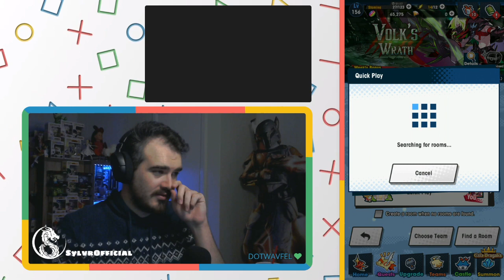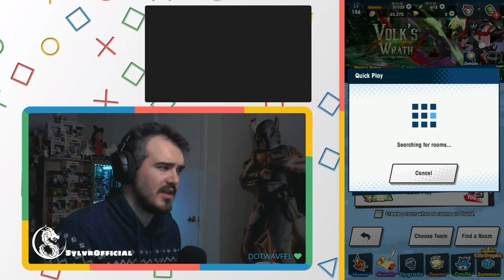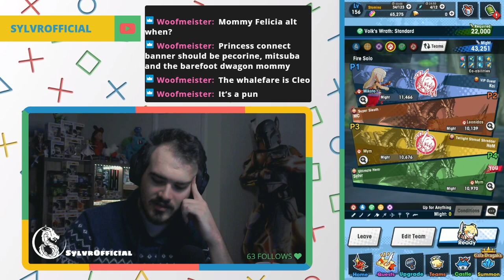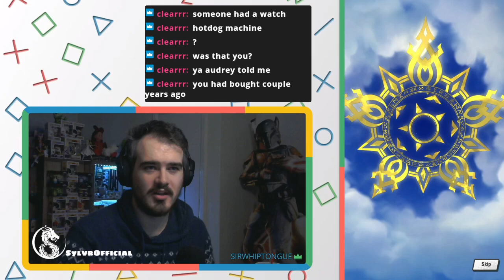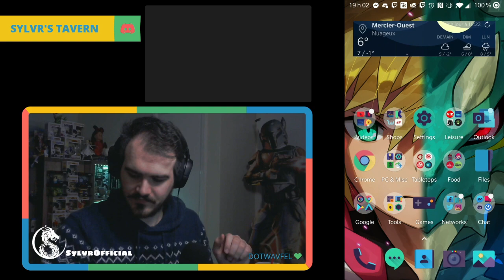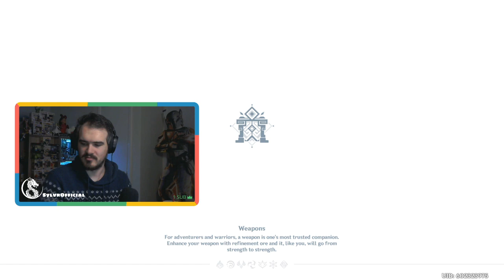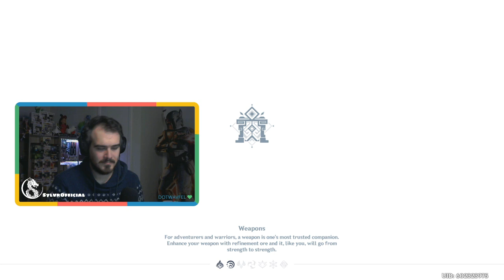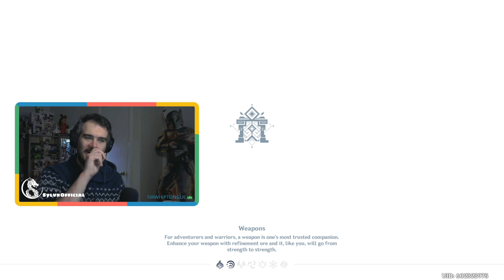Farming and Pulls in Dragalia and Let's Play Genshin Impact - Stream Archive November 27 2020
In this stream, I build the new levels of the Flame Tree, I pull for Gala Leonidas, I try to make my controller work for Genshin Impact and finishes by playing a bit of the game!

Layout : Old School Cool from Stream Scheme